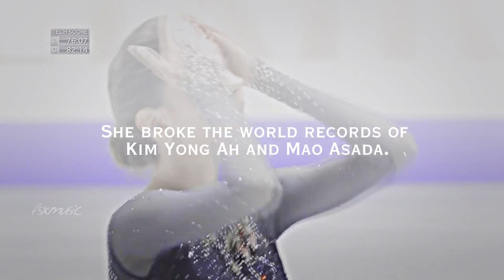evgenia medvedeva — not today // figure skating edit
если хотите поддержать Автора: 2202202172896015

cr: jasmine jhobi
ac: pingvi